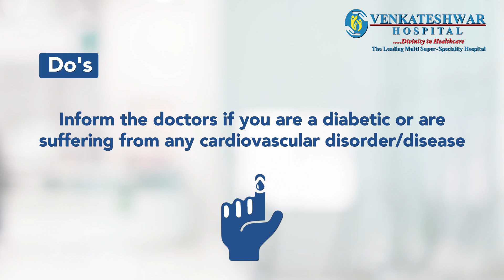Instructions to follow during a Preventive Health Check-up